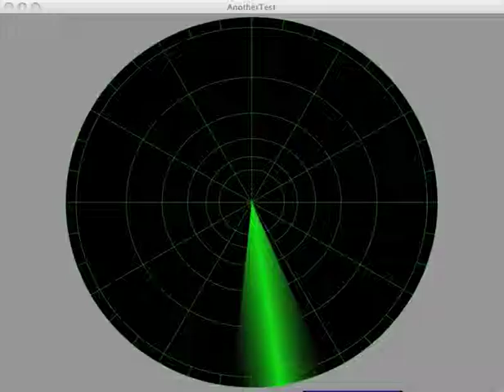iShowU Capture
Animation test.